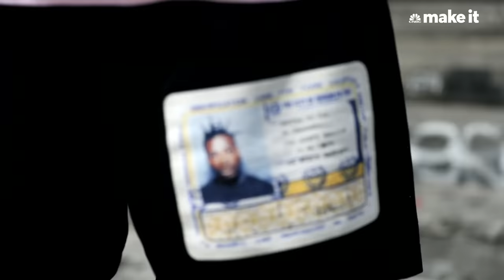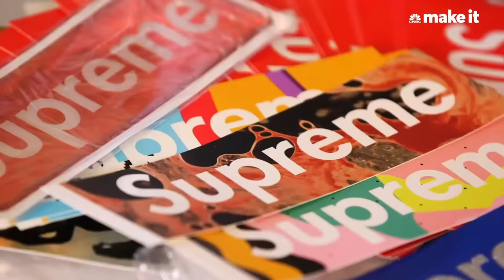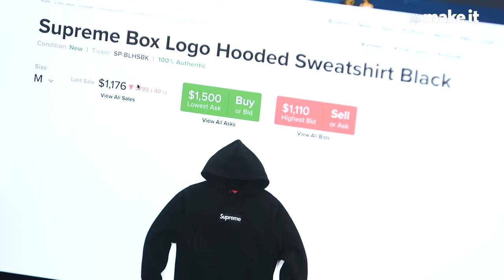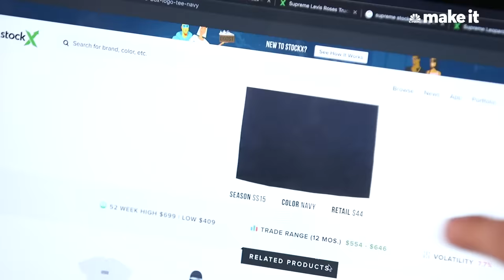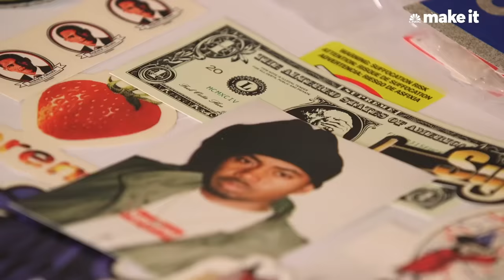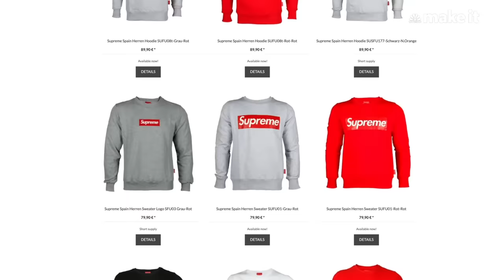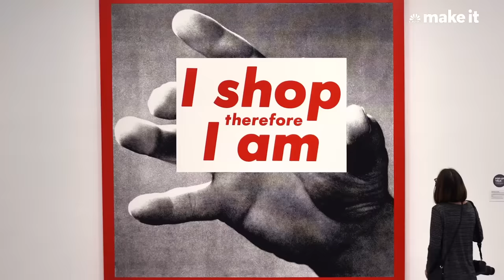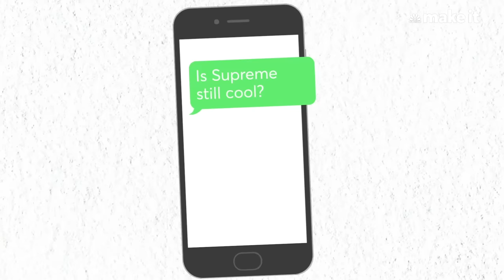How Supreme Built A Billion Dollar Brand Empire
Apparel brand Supreme started as a small and edgy New York City skateboard shop in 1994, and with word of mouth marketing and a product-scarcity strategy, it has grown into a global brand with a cult following and a billion-dollar valuation.

Since its conception in 1994, underground streetwear brand Supreme has transformed from a small indie skateshop in New York to a $1 billion global company with a massive following. Some have equated Supreme’s success to the scarcity in its supply, often creating spiraling lines of people camping out in lawn chairs all night, making their items skyrocket in resale value with quadruple-figure price tags.

Founder James Jebbia initially justified their limited supply as a way to avoid leftover items that no one wants, however this has strategically resulted in instant sellouts when new product lines are released. Desperate for apparel ownership, Supreme’s cult-like following of "hypebeasts" has purchased every obscure accessory from fire extinguishers to nunchucks and crowbars creating a global phenomenon that is attracting copycats and underground resellers.